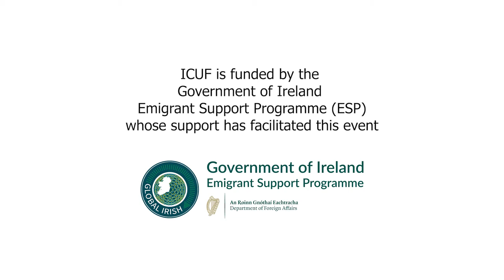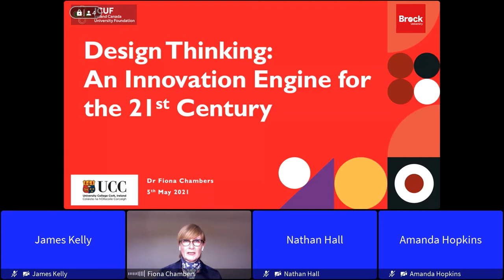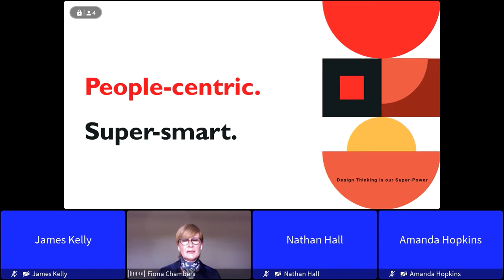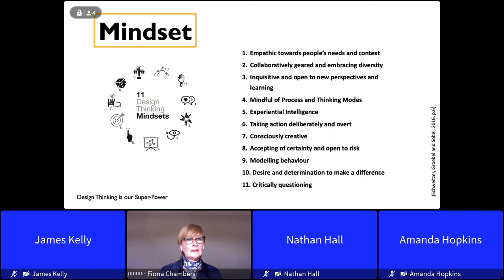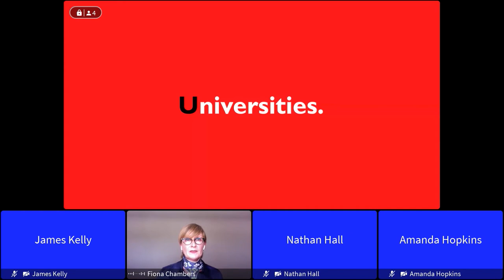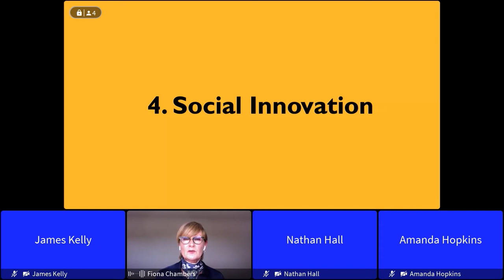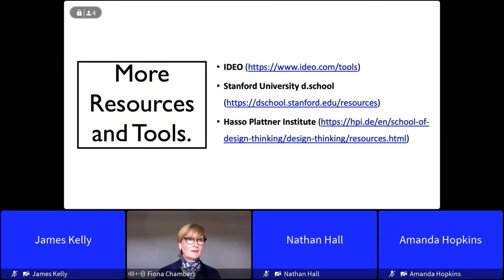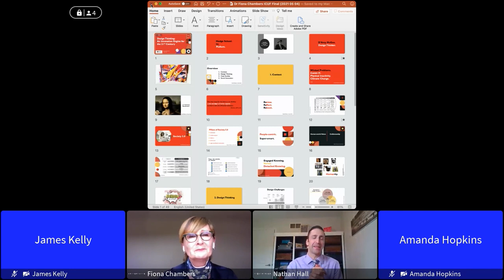Dr Fiona Chambers: Design Thinking: An Innovation Engine for the 21st Century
ICUF D'Arcy McGee Beacon Fellowships 2021

Title: Design Thinking: An Innovation Engine for the 21st Century
Delivered by Dr Fiona Chambers of University College Cork (UCC)
To an audience invited by: Brock University, Faculty of Applied Health Sciences
Organised by Dr. Nathan Hall (Associate Professor, Department of Kinesiology)

Design thinking is a human-centred innovation process that emphasizes observation, collaboration, fast learning, visualization of ideas, rapid concept prototyping, and concurrent business analysis (Lockwood, 2016).  In this Beacon Lecture, Dr. Fiona Chambers discusses how Design Thinking is a super powerful way of addressing extremely complicated problems. She uses examples of how she has employed Design Thinking in all facets of her life and specifically the power it provides as a scholar.

ICUF is funded by the governments of Canada and Ireland, whose support has facilitated this event. D'Arcy McGee Beacon Fellowship